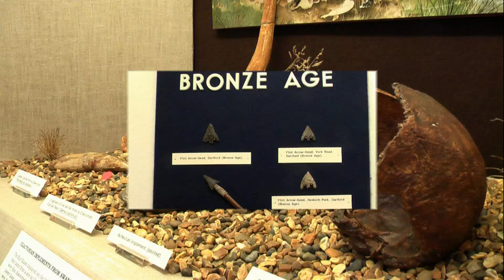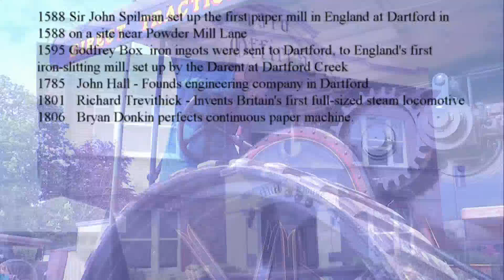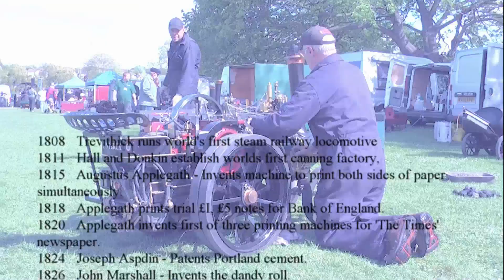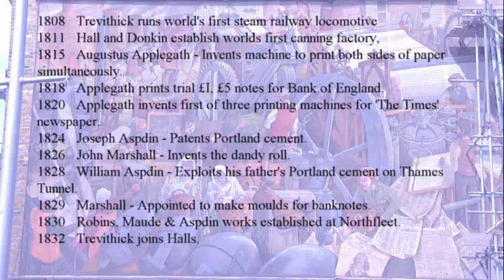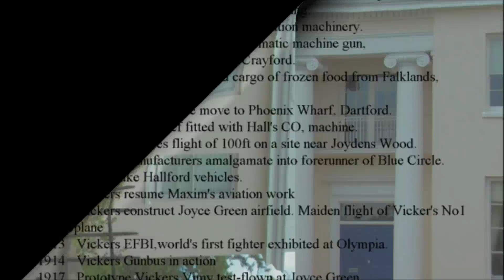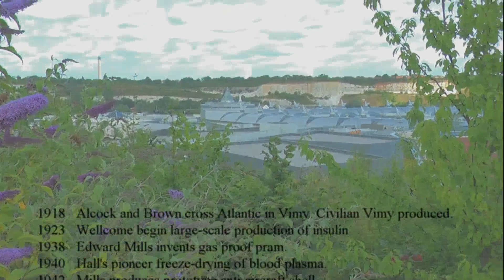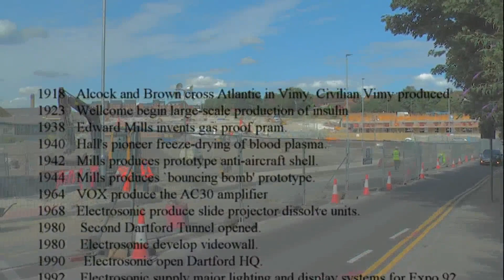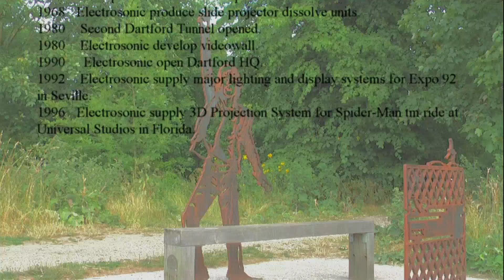Dartford Engineering History (Overview)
Dartford Engineering History (Overview), Trevithick celebration